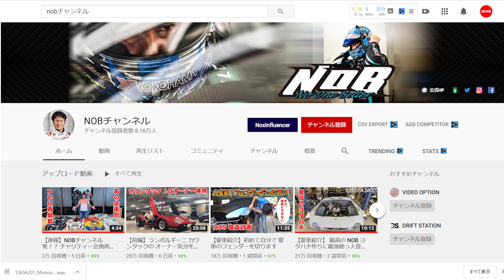【告知】V-OPT LIVE ゲスト：谷口信輝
7月1日20時配信開始！久々の 生配信ゲストは 谷口信輝 。間もなく開幕する スーパーGT や最近始めたYouTube「 NOBチャンネル 」の話などを視聴者の質問に答えつつ谷口自身が語る。また、 V-OPT が始める新企画「 オンラインサロン 」の内容もご紹介。

火曜：新作公開
月曜・水曜・木曜・金曜：旧作をUP!!
Tue : New movie
Mon,Wed.Thu.Fri : Classic movie Update!!